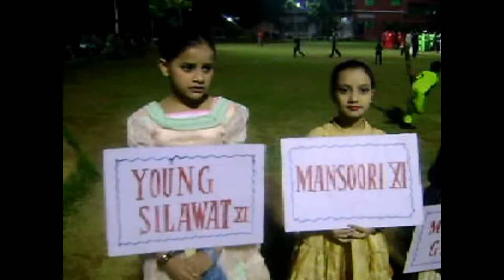nasir ajmeri gazdar abad trophy 2011 video